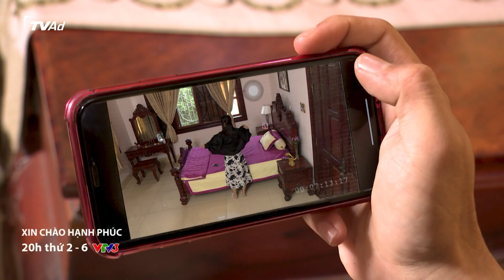XIN CHÀO HẠNH PHÚC Trailer tập 703 - VẬT CHỨNG TÌNH YÊU Phần 4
Xin chào hạnh phúc 20h00 thứ 2 đến thứ 6 hàng tuần trên kênh VTV3